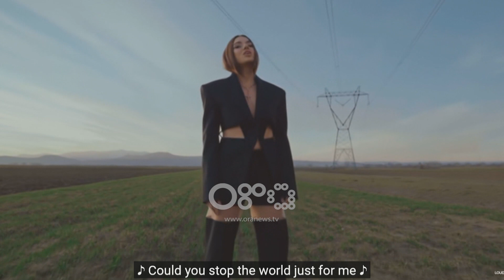Të rejat e 'Showbiz', Kilda Hysenbegasi, Armend Dumbo dhe Andi Vrapi | Ditë e Re